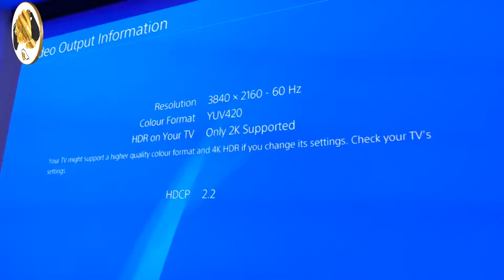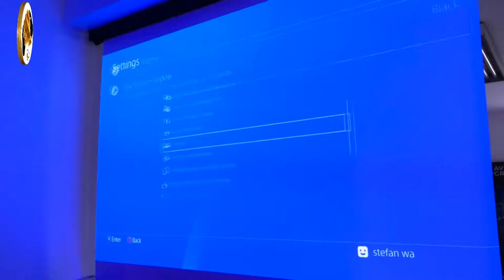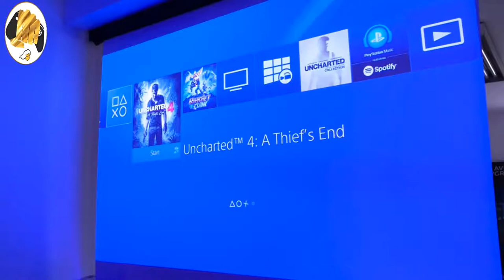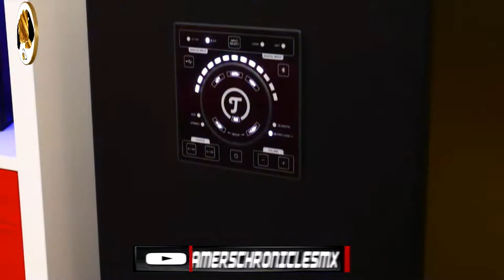El Rincón del Gamer: La generación perdida (ps4)